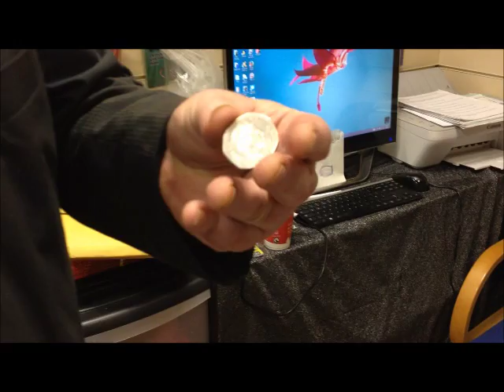McCoy's Miracles: Liz and John